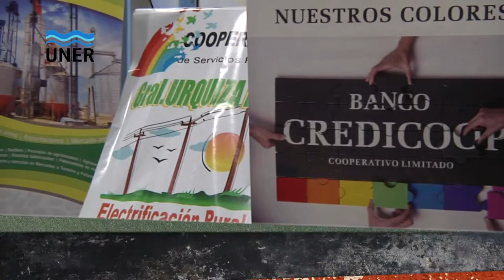COOPERATIVISMO EN AULAS ENTRERRIANAS